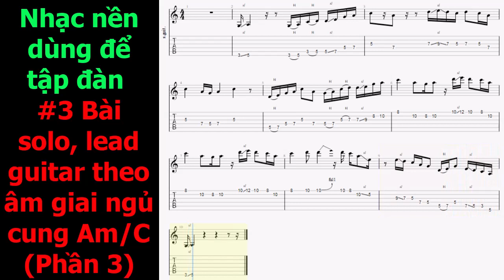(Nhạc nền) #3. Bài luyện tập Solo, lead ngũ cung Am/C hiệu quả nhất (phần 3)